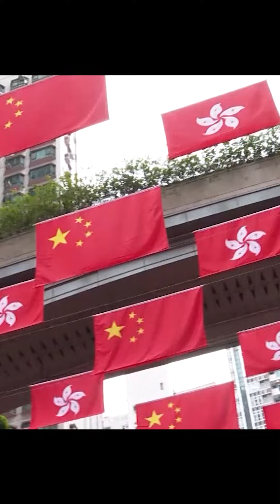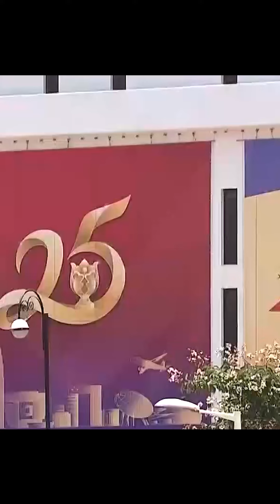HK has maintained its international status since return to motherland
Hong Kong has maintained its international status since its return to the motherland thanks to the "one country, two systems" principle, which has been successfully implemented in the Special Administrative Region (SAR), the founder and chairman of the Shui On Group Vincent Lo Hong-shui has said in a recent interview. Lo reviewed the development of Hong Kong since its return 25 years ago, and expressed his expectation for Hong Kong's role in the whole country's development.